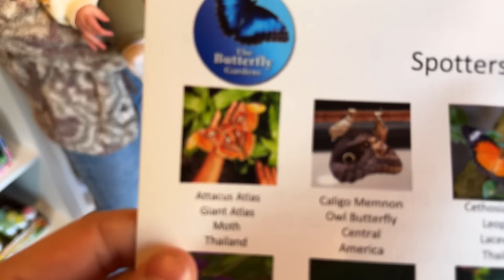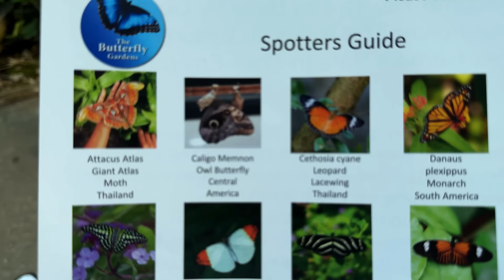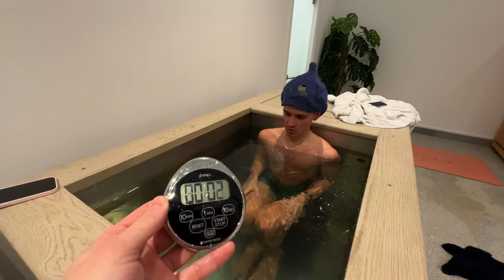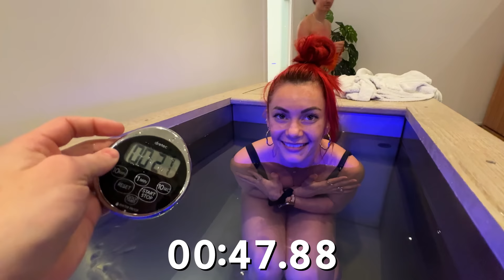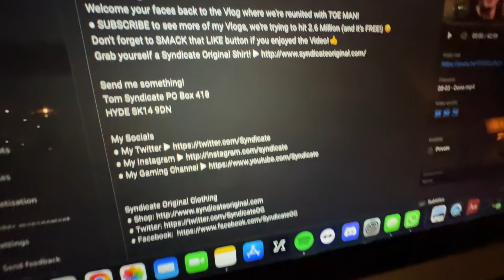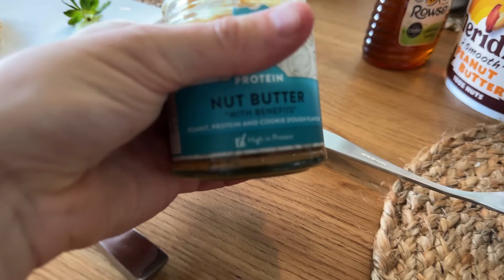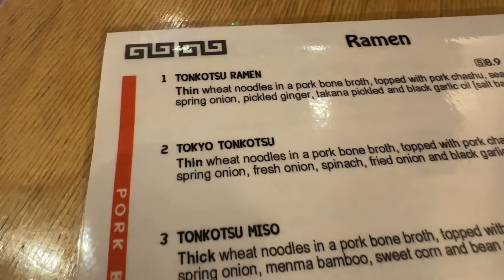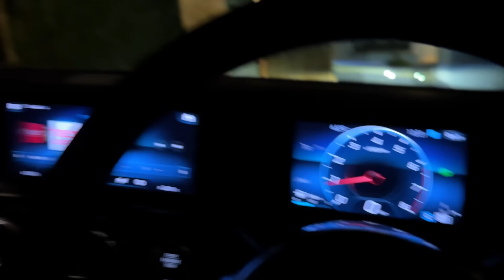A Weekend in the Life of Tom & Joe!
Talk about a top weekend! Friends, family & a fun ol’time! ❤️